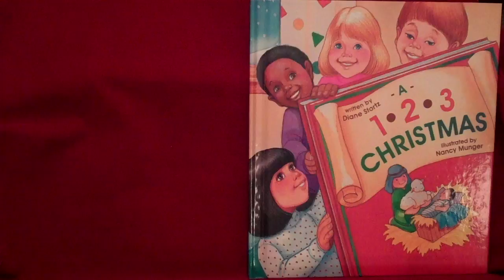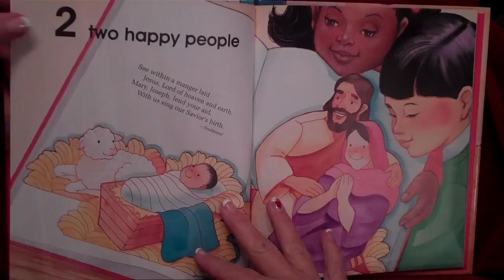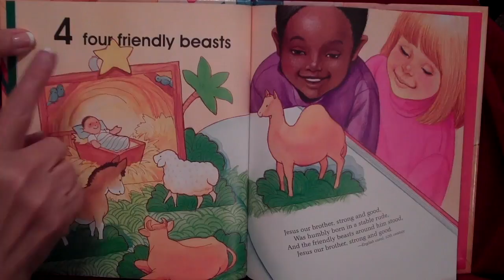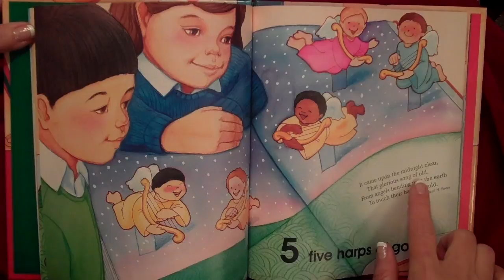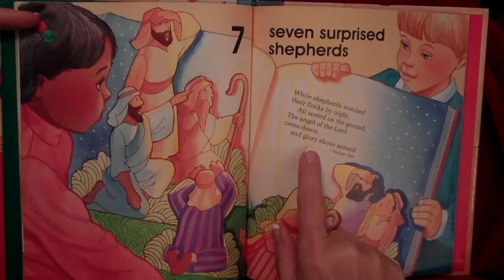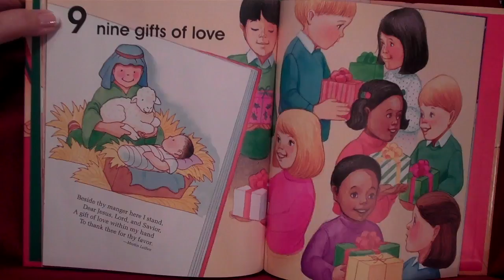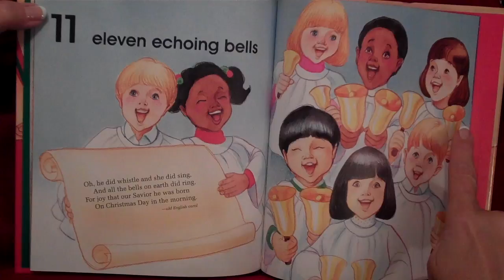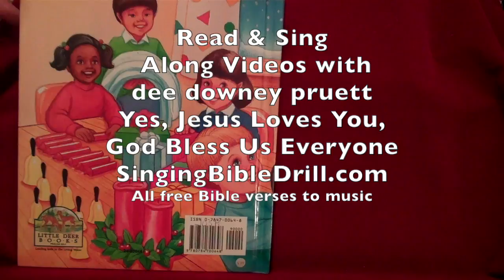A 1 2 3 Christmas by Diane Stortz, read along with dee downey pruett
Spend time reading with your children, read along with dee downey pruett to this educational book by Diane Stortz, God Bless All, dee